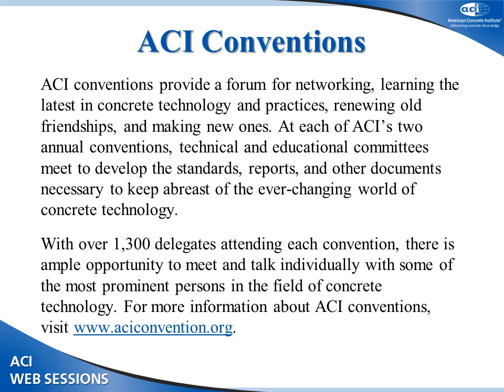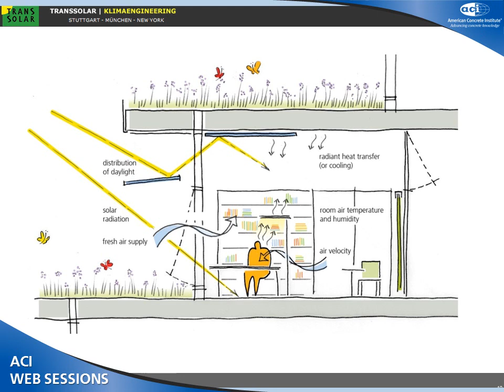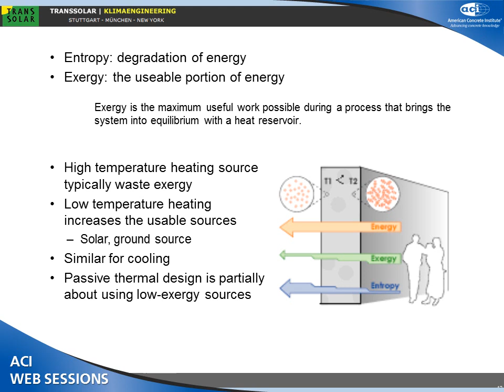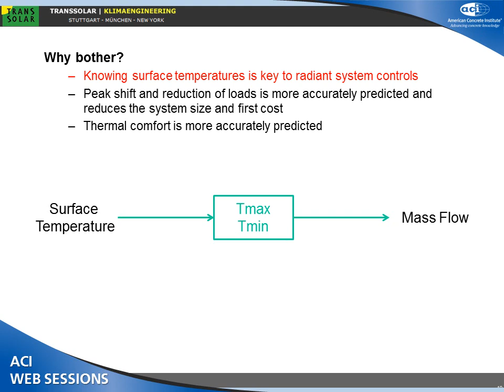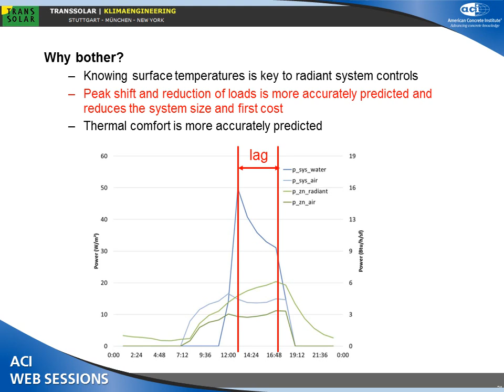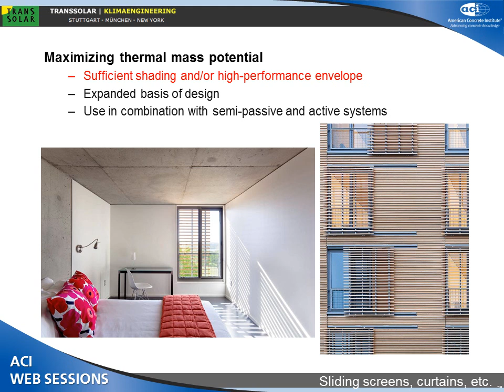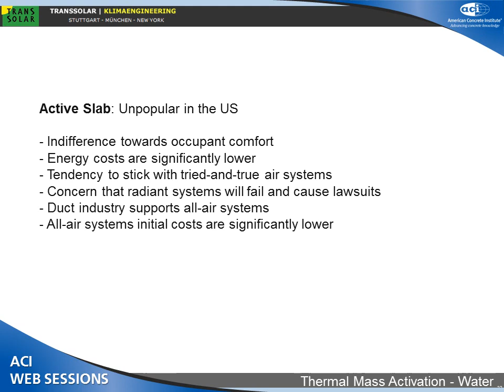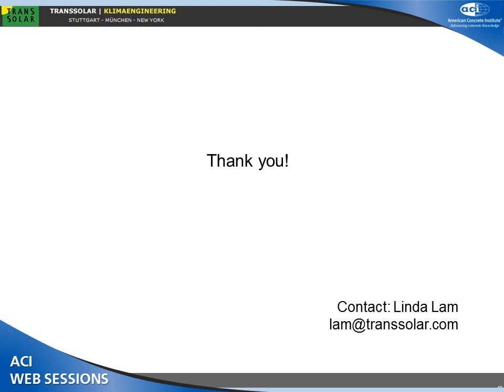Thermal Mass Simulation Accuracy and Design Considerations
Linda Lam, Associate, Transsolar, Inc., New York, NY

Energy efficiency concerns are driving material selection decisions as designers and building developers embrace green building strategies like never before. This session reviews the design process as it relates to energy modeling tools and how thermal mass and construction system selection are integrated into the design process. It identifies and describes appropriate simulation tools that integrate concrete and masonry construction into building design to optimize energy efficiency. Case studies that address computer modeling programs and thermal mass will be presented. The energy modeling process and several modeling methods will be explained. Specific attention will be given to how and where thermal mass was integrated into the design.